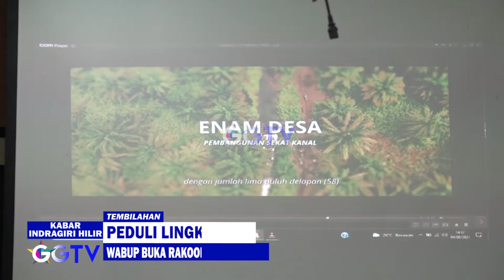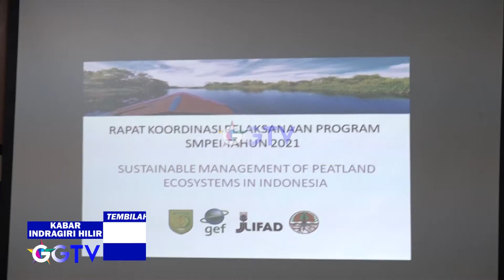WABUP BUKA RAKOOR SMPEI 2021